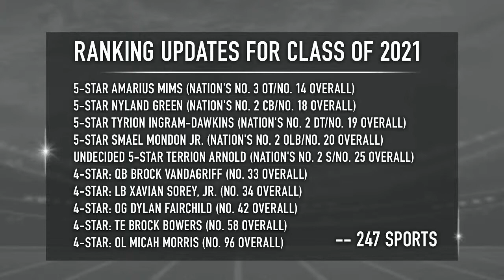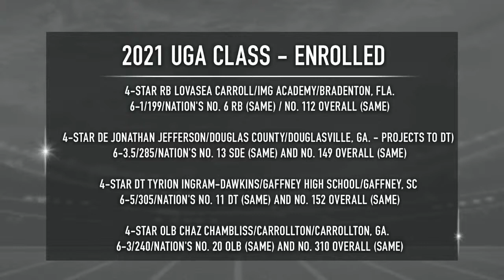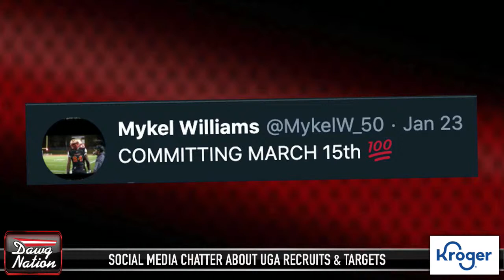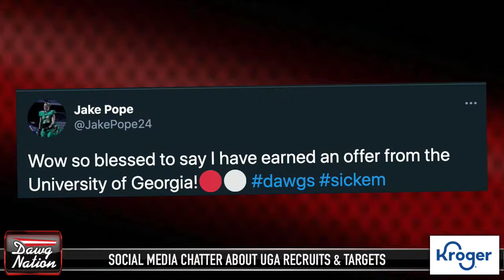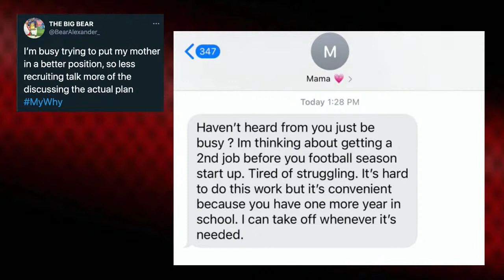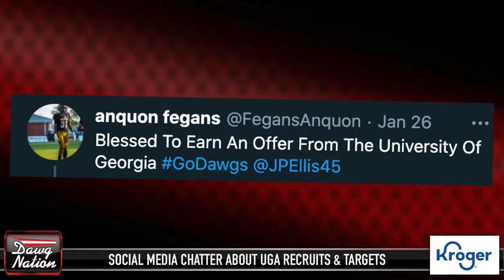Before the Hedges: Come hang out with new Georgia OLB commit Donovan Westmoreland